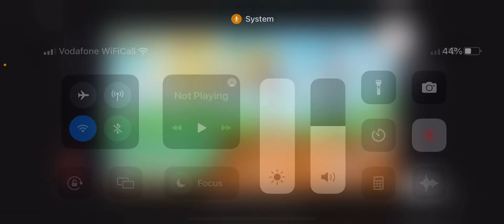25 September 2022